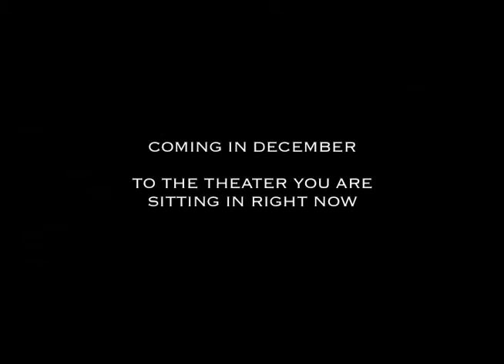Caravel Teaser - Obaoba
"Caravel" released in 2005 by Mike Dobler. Teaser music is "Obaoba" written by Nobukazu Takemura.